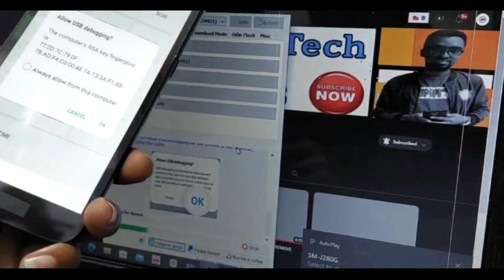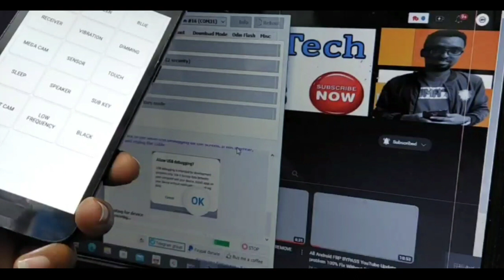Samsung Galaxy J2 core (J260) frp bypass in 2 minute with free tool 2023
samsung j250f frp bypass kaise kore
Samsung j250f google account bypass kaise kore
samsung j250f frp bypass youtube update